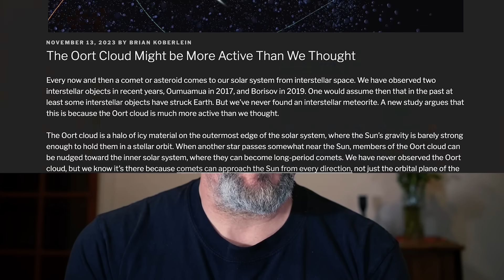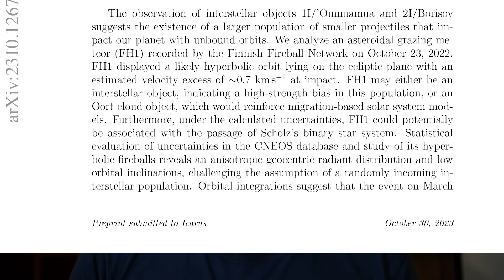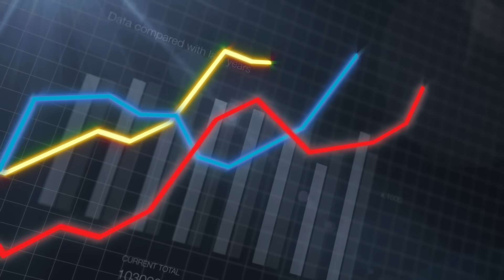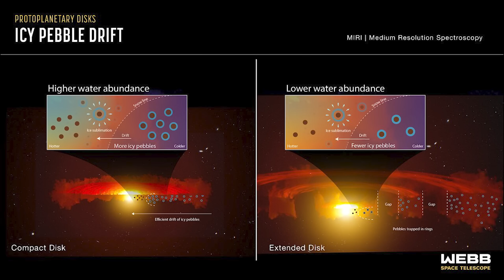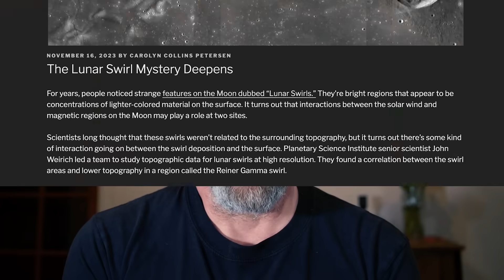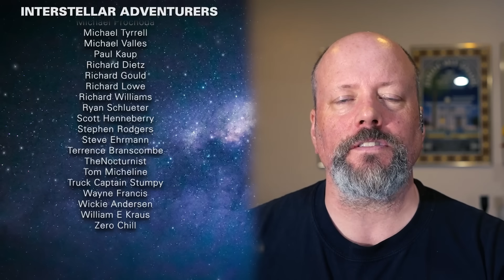Mars Samples By 2031 // Starship Launch // Oumuamua NOT Interstellar?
China is planning a Mars Sample Return Mission. James Webb tracks water moving towards planets. The Hubble Tension has gotten even more tense.

00:00 Intro
00:12 China's Mars Sample Return Mission
02:36 Active Oort Cloud
04:40 Amateur supernova discovery
06:54 Vote results
07:29 JWST sees water transfer
09:13 Lunar swirls
10:42 Regolith landing problem
11:55 Support us on Patreon
12:48 Hubble Tensions gets worse
14:24 Starship Launch
15:03 More on interstellar objects

Host: Fraser Cain
Producer: Anton Pozdnyakov
Editing: Artem Pozdnyakov